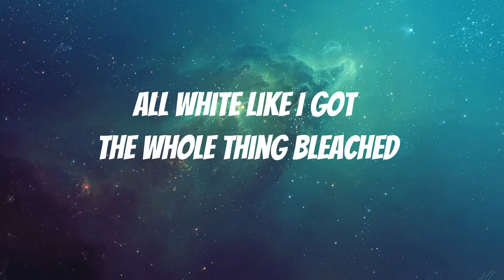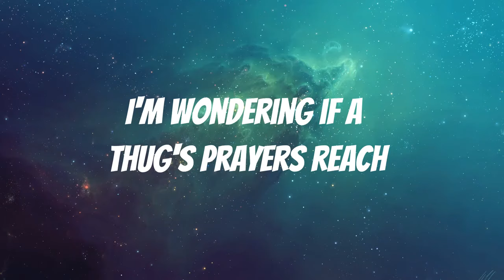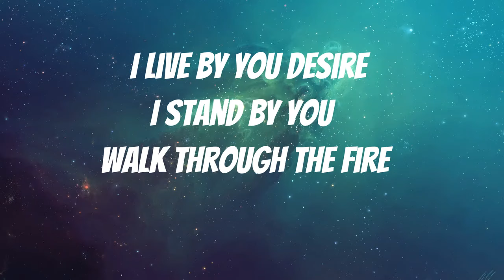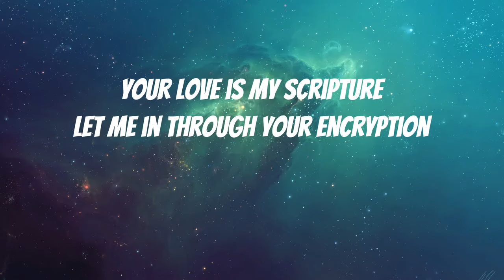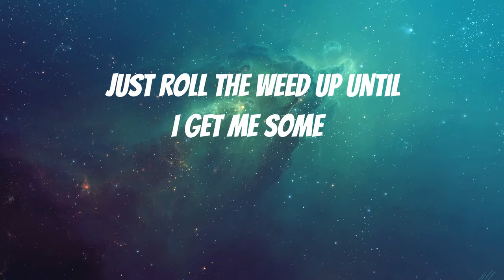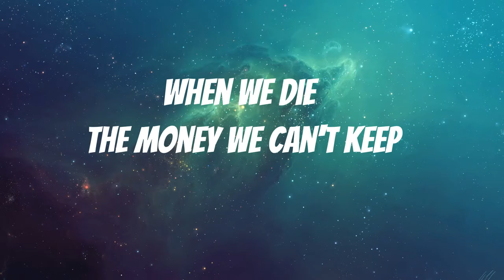Kanye West ft Jay-Z - No Church In The Wild Lyrics